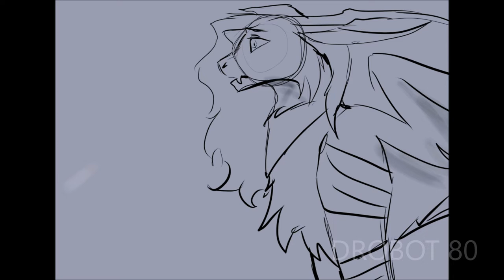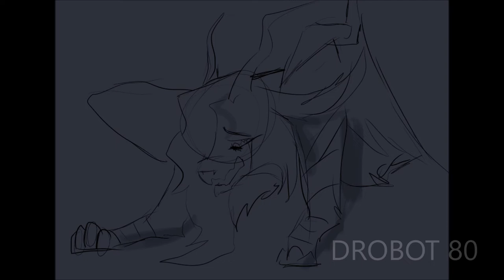A car, a torch, a death- Mini Vent Animatic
EDIT: omg I love my subs so freaking much, notification squad you absolute legends wtf would I do without all you you you actually complete my life and give me something to work for. I love you all.

Thank you so so so much to all my recent support! My following shot up and is almost at 700 over night??? Like wow. That's breathtaking. All the support over instagram especially has just been astonishing. Honest I couldn't be more thankful.

My greatest apologies to not have been  uploading recently! My mental health can't decide whether it wants to throw me into a pit or let me try recover lmao

hopefully will get some map parts out soon however and I have more than a few pmv ideas that i hope to get out soon too!!

once again thank you so much to each and every one of you, You guys are amazing.

Characters:
my persona- stigma
other characters made to resemble people i know
i miss ms paint

Song: A car, a torch, a death- twenty one pilots

Yall don't have to appreciate this, it's just a coping mechanism for me and allows me to be productive still, I hope it can be enjoyed :)

I DO NOT PROFIT FROM THE VIDEO NOR DO I MAKE MONEY FROM IT, I ONLY OWN THE ART